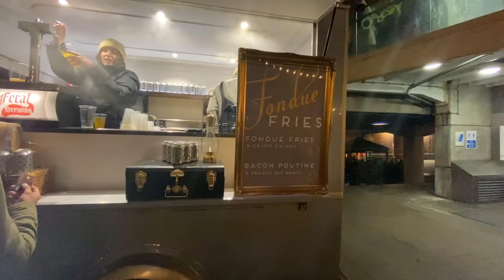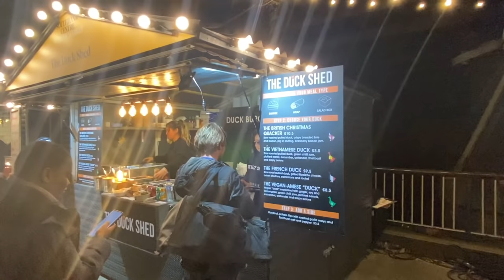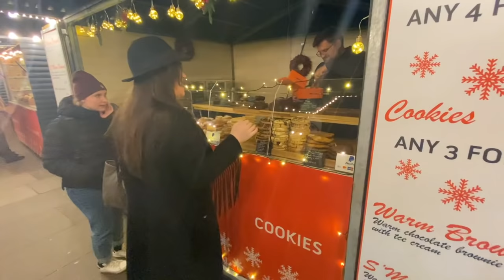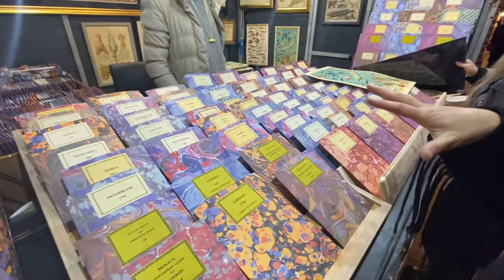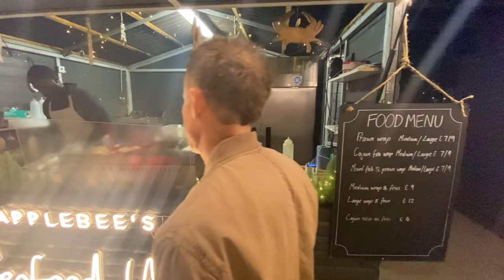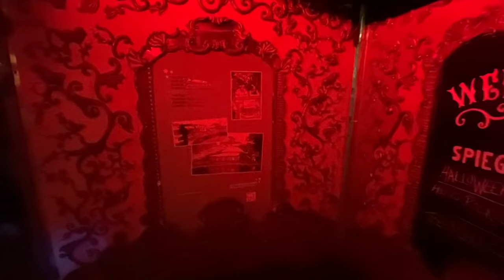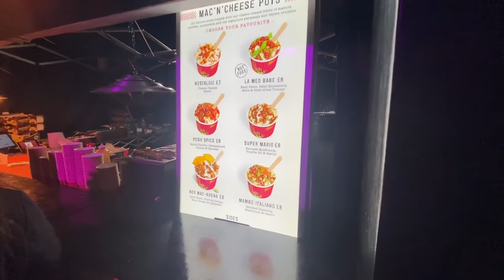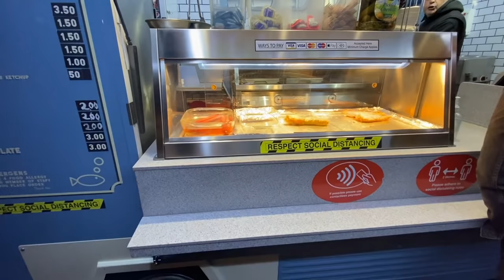London Christmas Markets 2021: Southbank Centre Winter Market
Join Sinead on a walk through the 1st London Christmas Market of 2021 to open, the Southbank Centre Winter Market. OTHER LONDON WALKS

It's beginning to look a lot like Christmas as Sinead sings in the open. The Southbank Centre Winter Market is located along the Queen's Walk adjacent to the London Eye.

Stroll with Sinead and Maurus along the Thames under twinkling lights and try mulled wine, craft beer, lovely food, and seasonal treats in this alpine-styled holiday market.

If you enjoyed this London Christmas market tour, then please consider leaving Sinead a Tip by clicking the THANKS button